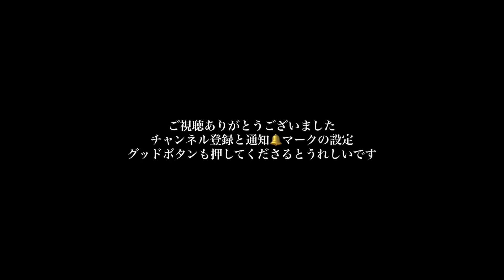これを見た後に億単位の収入が入っても平然としていられるくらいの覚悟が必要です🐉うまくいくのが当たり前の人生へシフトする🐉狂ったようにうまくいきすぎて今までがなんだったのかと呆れてしまいます✨